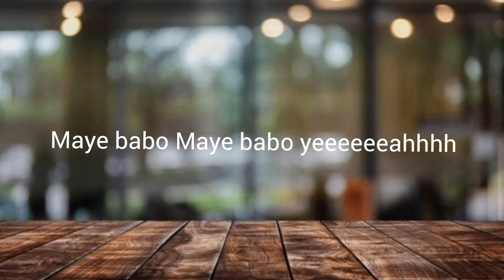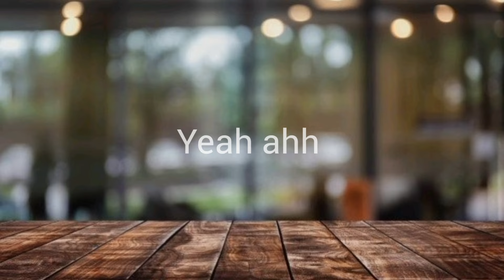AfroToniQ ft Gugu & Djemba - Ngyazthandela (Lyrics Video)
A lyrics video of Ngyazthandela by AfroToniQ feat Gugu & Djemba

Download or Stream the album 'Dreams Don't Die' here -